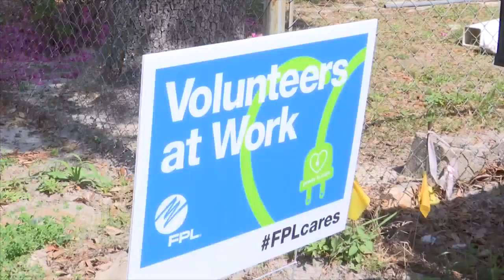Bay District teacher opens Glenwood community garden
Florida Power and Light (FPL) is partnering with the Panama City-based nonprofit 'Grand Rising'.